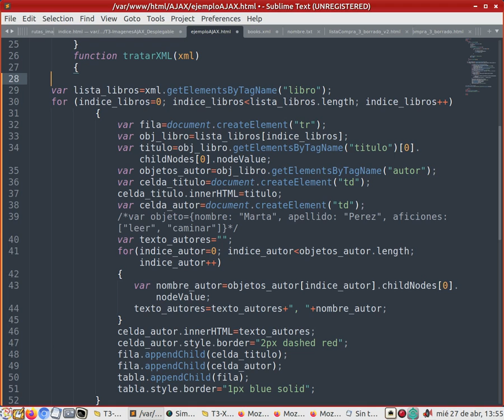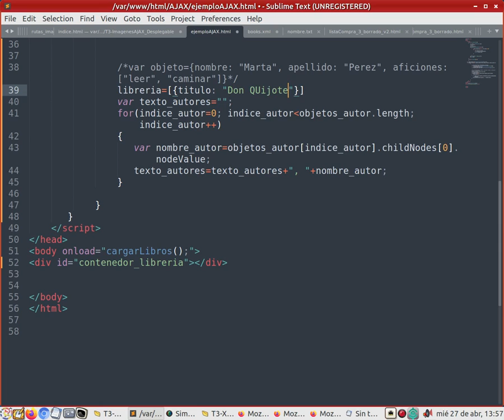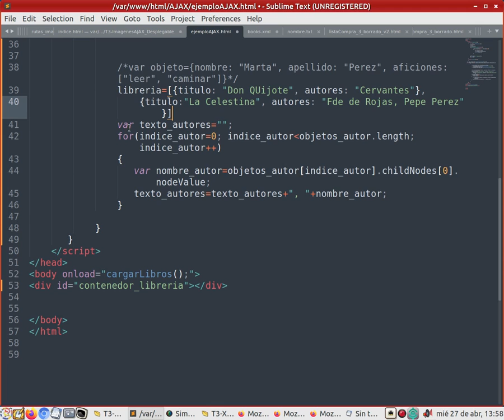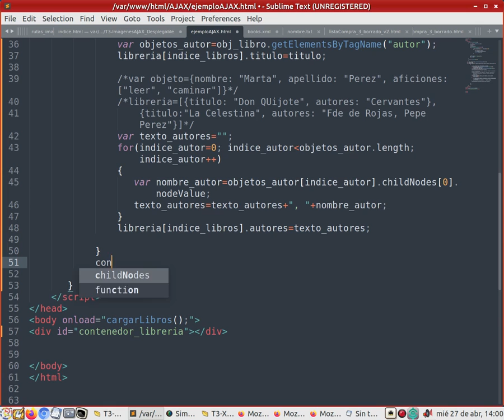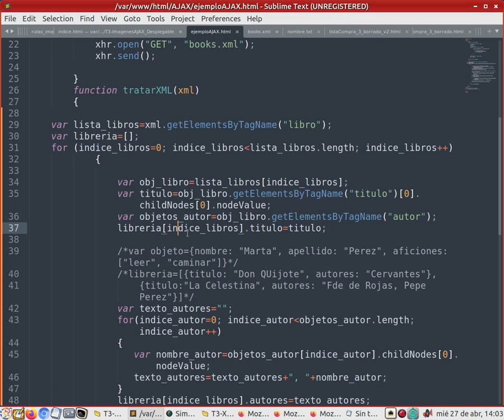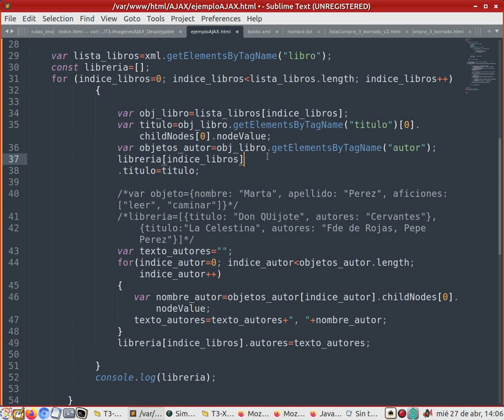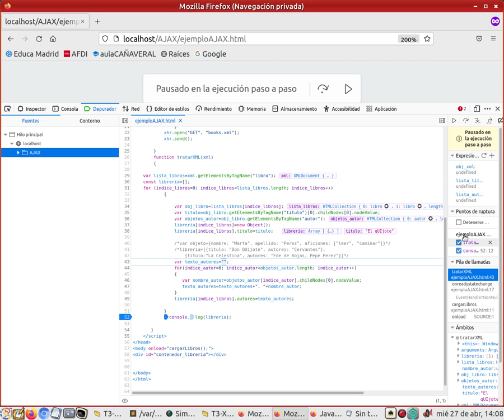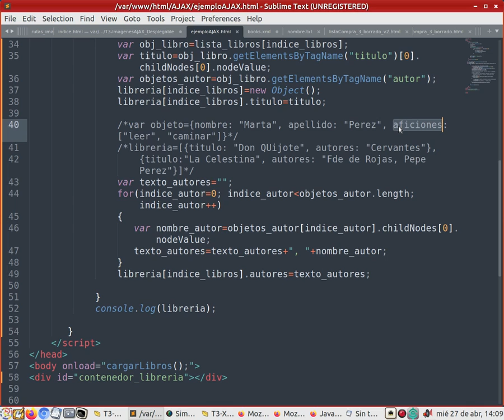T3 XML 7 CrearTablaObjetoJavascript